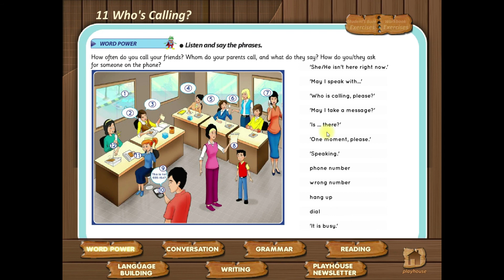5th u11 word power